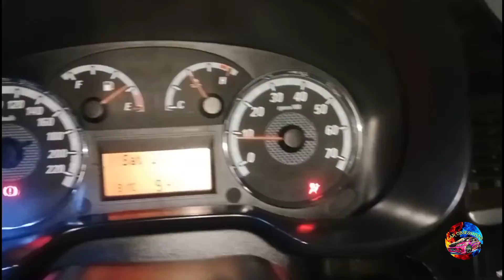My First Vlog @carobsessions4707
Hey Guys This Is My First Vlog, Hope You All Love It, I tried My Best